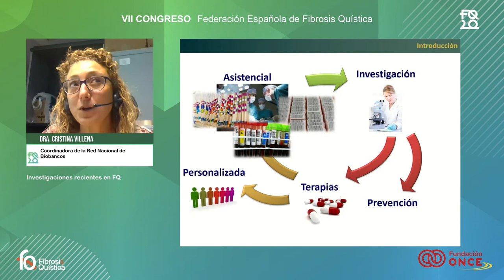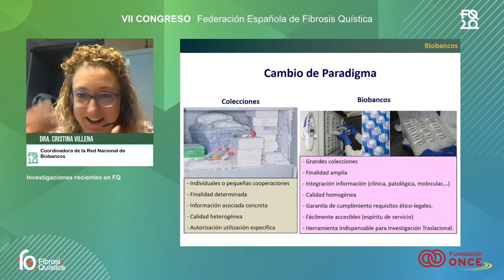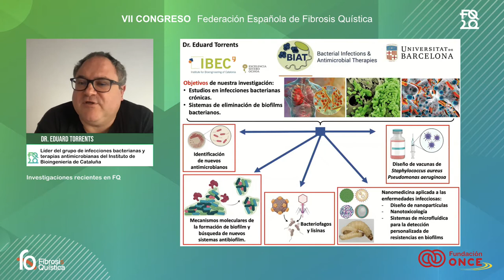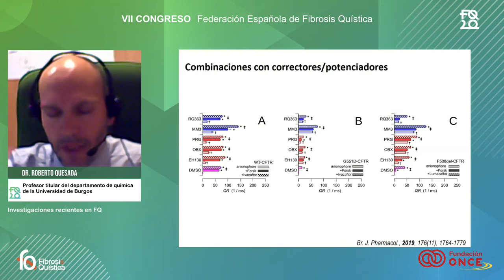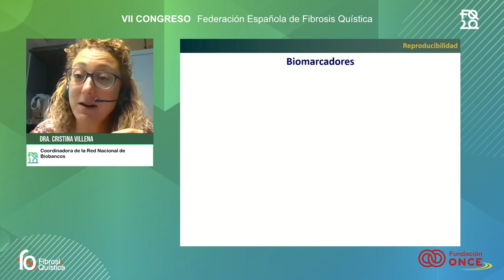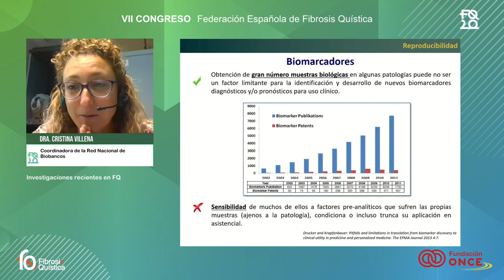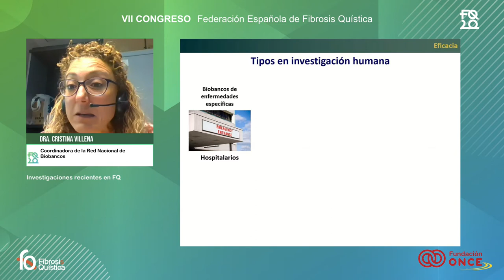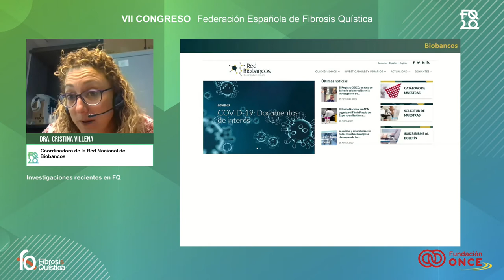VII Congreso de la Federación Española de Fibrosis Quística (SESIÓN 3)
La Federación Española de Fibrosis Quística organizó el día 19 de diciembre la tercera y última sesión de su VII Congreso Nacional de FQ, que este año se realizó de manera virtual debido a la pandemia de COVID-19.

Esta séptima edición, que lleva por título “Nuevos retos y esperanzas en la Fibrosis Quística”, contó con un vídeo de inauguración del presidente del Gobierno, Pedro Sánchez, y fue clausurada por la Directora General de Farmacia, Patricia Lacruz.

Este congreso se ha realizado con la colaboración de la Fundación ONCE y está dirigido a pacientes, familiares y profesionales socio-sanitarios.